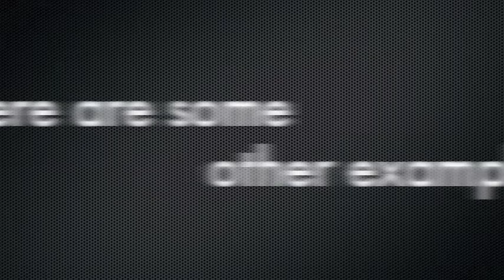Mimicry and Camo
ScienceMan and BeakerBoy teach a lesson in mimicry (how organisms look and act like other organisms in order to survive) and then use a Sherlock Holmes clip to teach camouflage (blending into your surroundings using color).